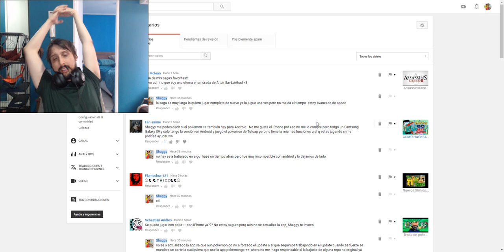CYDIA IMPACTOR FIX 22/08/2018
cydia impactor - cydia impactor 2017/2018 (injecting ipa files using a computer).

2 Download; Cydia Impactor ios 11 Download; Cydia Impactor ios 10 Download; Cydia Impactor ios 10 Getting Cydia Impactor Error http-win

 Let's see how to use Cydia Impactor on Windows, Mac and Linux

 2018 - Tag Archives: cydia impactor fix error 160 Fix error ccp 150 cydia impactor videos, fix error ccp 150 cydia impactor clips - clipzui
 2018 - If Cydia Impactor is not working and you are looking for how to fix Cydia Impactor error (error 81, error 168, error 158, etc
 que te salga mal no te preocupes, Vuelve a intentarlo si necesitas ayuda con la instlación te dejamos un video de como usar Cydia Impactor